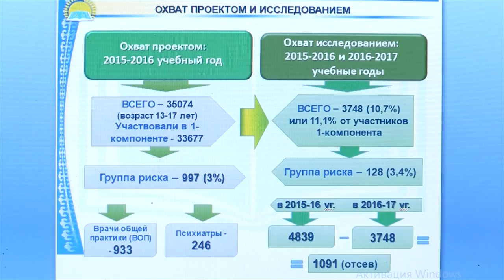21 06 2 5